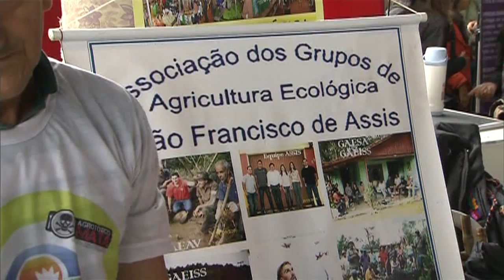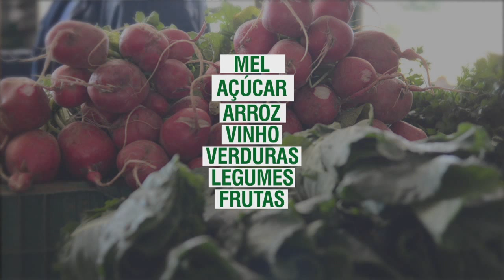Agricultores familiares são 90% dos produtores orgânicos cadastrados no Brasil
NBR NOTÍCIAS - 24.07.15: Termina neste sábado (25) a 14ª Jornada de Agroecologia de Irati (PR), evento que reúne agricultores para trocar experiências sobre a produção orgânica. Hoje, o Brasil tem cerca de 10,5 mil produtores ambientalmente sustentáveis, que não usam agrotóxicos em suas plantações. Cerca de 90% deles são agricultores familiares. A região Nordeste lidera as cadeias produtivas desse tipo.